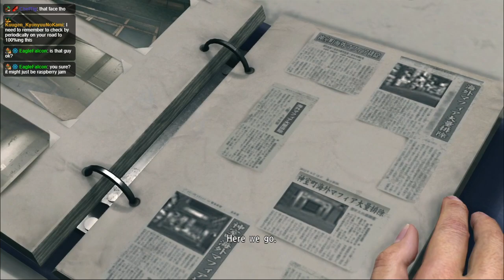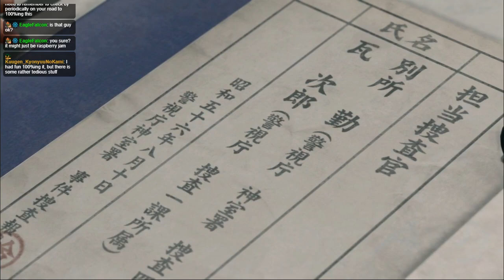Let's Play Yakuza Kiwami 2 - Episode 42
BackgroundGuy02 plays Yakuza Kiwami 2.